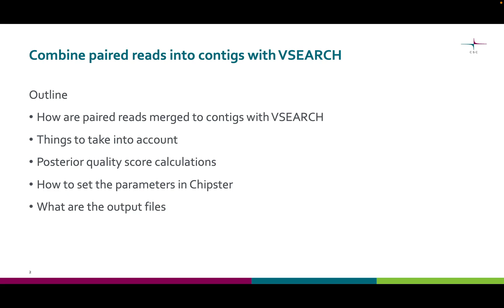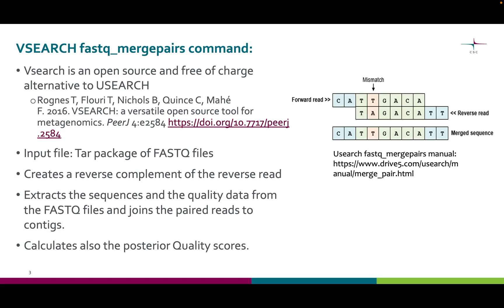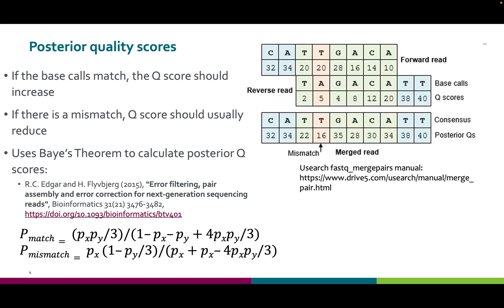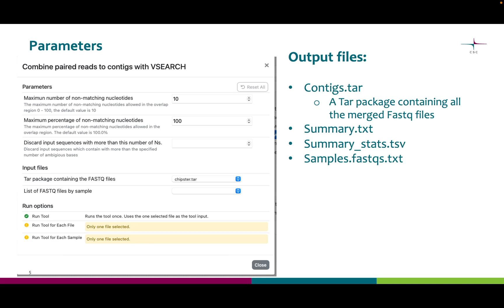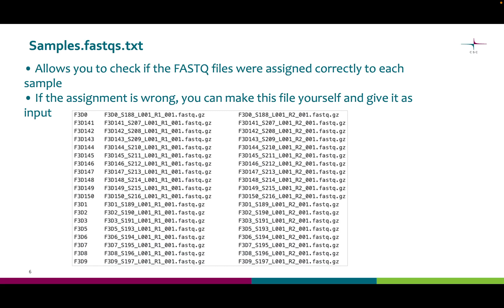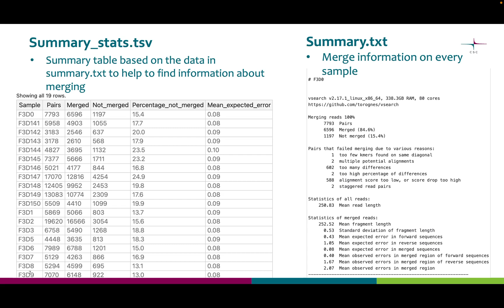3. Combine paired reads to contigs with VSEARCH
This video describes how are paired reads merged to contigs with VSEARCH in Chipster. You will learn about the merging process and posterior quality score calculations.